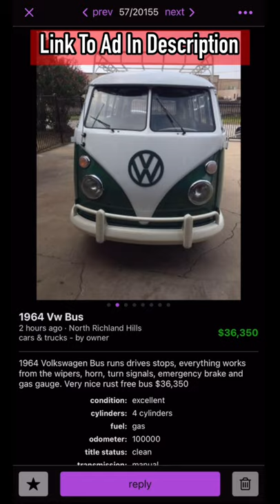1964 VW Bus For Sale Cool Cars Is It Priced Right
For Sale Cool Cars

Used car prices are going up. Do you think this car is priced: Too High, Too Low or Just Right?

Searching for cool and unusual used cars for sale.  Looking to buy your first car, second car, weekend car or dream car we search car classifieds and bring you cool used cars for sale.

Used Car for Sale found, information provided by car sale by owner or used car lot or new car lot and the person posting the used car for sale in the car for sale ad. Not responsible for used car features listed, new car features listed, used car details listed or any car details listed. We are not selling this car.